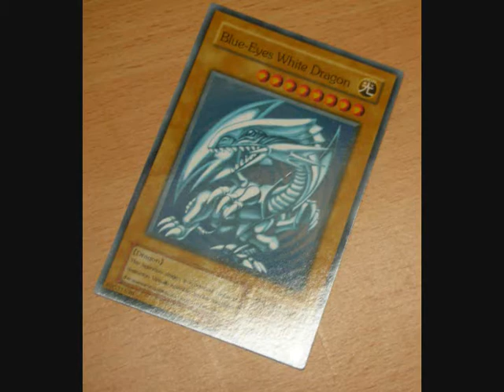遊戯王 YU-GI-OH! 海馬 賴人 VS 万丈目 準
海馬 賴人 VS  万丈目  準